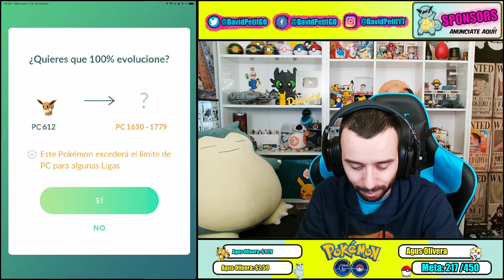EVOLUCIONANDO MIS MEJORES 100% GUARDADOS HASTA HACE 3 AÑOS PARA ESTE MOMENTO! [Pokémon GOdavidpetit]